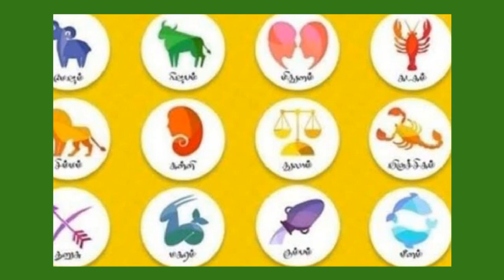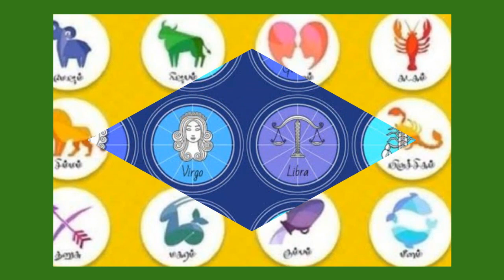விதியை மாற்ற கும்பம் & மீனம் ராசி கூறிய ஆன்மீக அதிர்ஷ்ட குறிப்பு